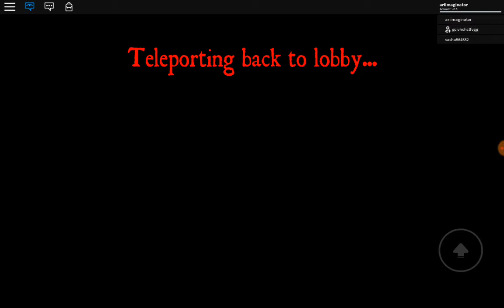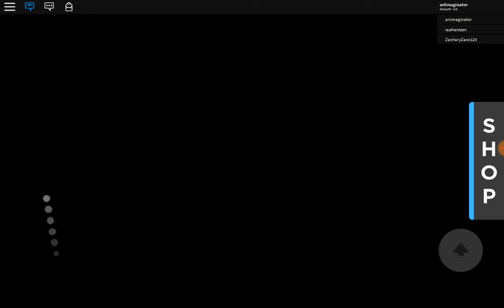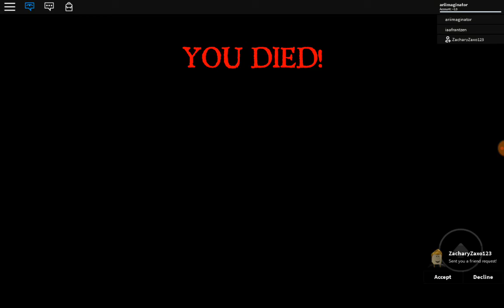Camping sleepover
Going on a roblox sleepover